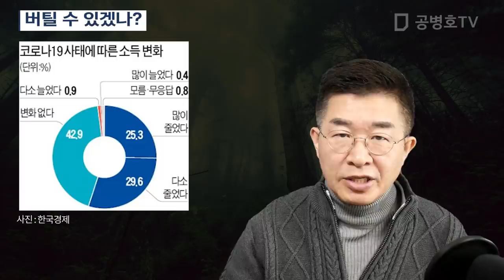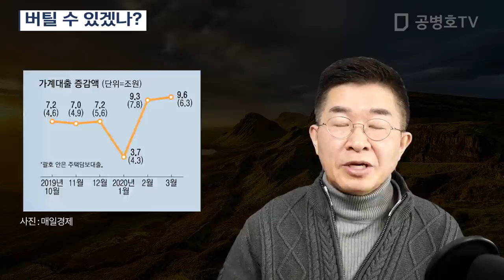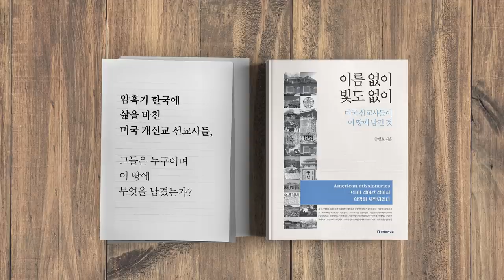버틸 수 있겠나? [공병호TV]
버틸 수 있겠나?

참고문헌
1. 상반기만 매출 1.5조 증발, 이벤트업체 6월이면 절반도산, 연승, 서울경제, 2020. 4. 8
2. 10명 중 9명 "경제상황 어렵다"…자영업자 86% "소득 줄어", 하헌형, 한국경제, 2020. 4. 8